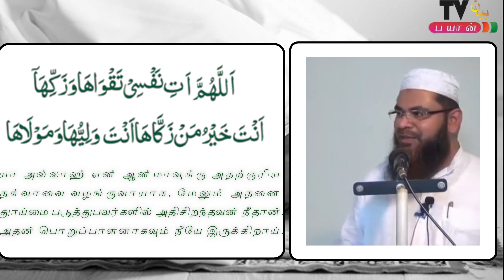நபி (ஸல்) அவர்கள் ஸுஜூதில் அதிகம் கேட்ட துஆ | Tamil Bayan | Tamil Dua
நபி (ஸல்) அவர்கள் ஸுஜூதில் அதிகம் கேட்ட துஆ┇
Dr Mubarak Madani Tamil Bayan - தமிழ் பயான்

This is a best Bayan TV channel where we can get Best Tamil Bayans with the evidence of Al quran As Sunnah

Tamil bayan
Tamil bayans
Tamil Dawah
Tamil Dawah Media
Bayan Tv
Tv Bayan
Mubarak Madani
tamilbayans
tholugai tamil bayan
mubarak moulavi tamil bayan
mubarak moulavi bayan
துஆ
தமிழ் துஆ
Tamil Dua
தொழுகை பயான்